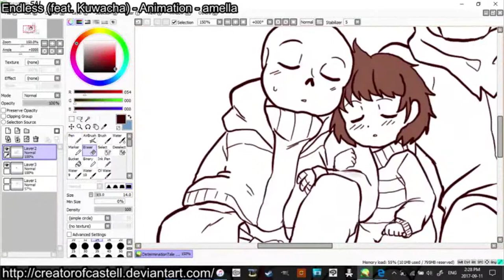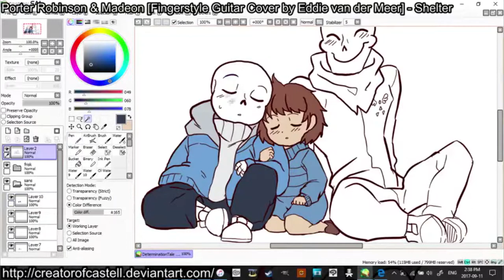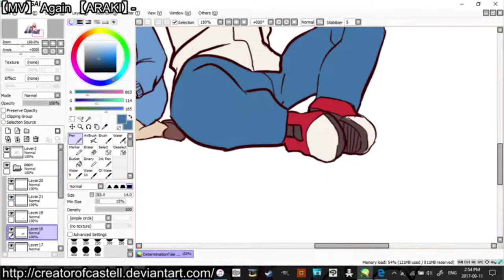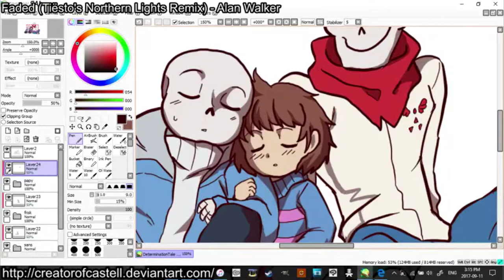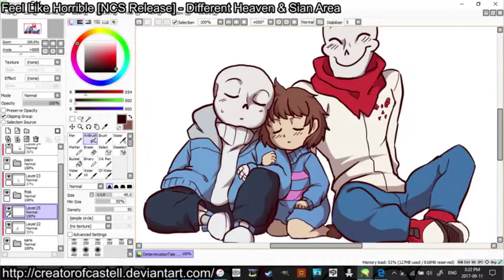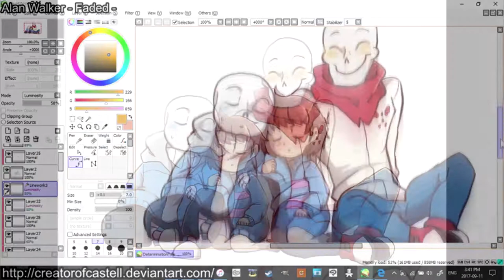Rayium Draws - Sleepy Sans, Frisk and Papyrus